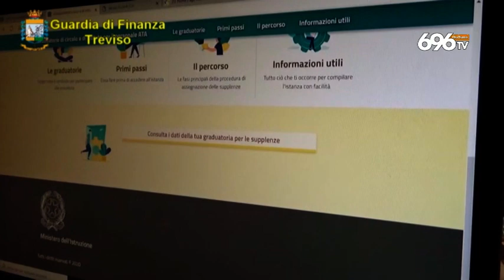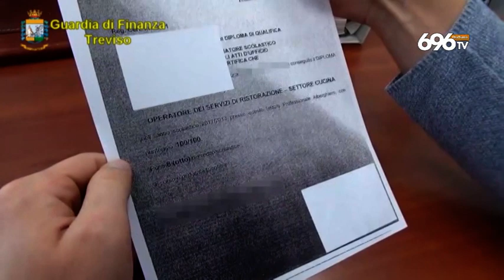Scuola, falsi diplomi tra Salerno, Irpinia e Sannio